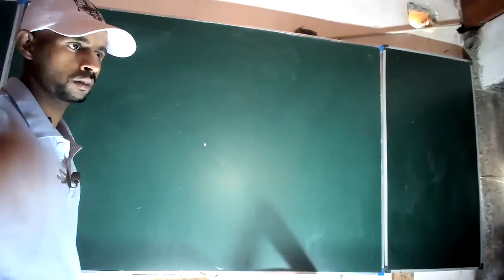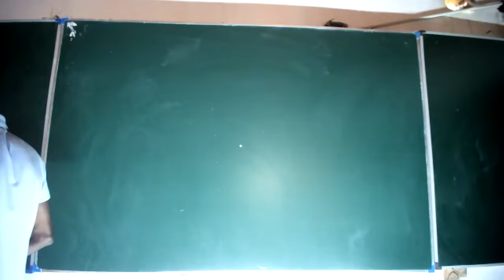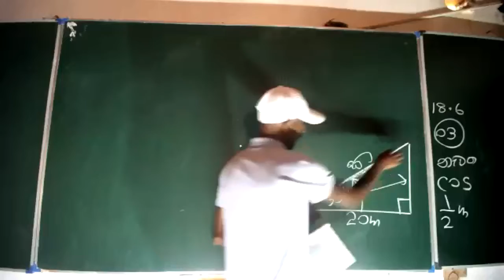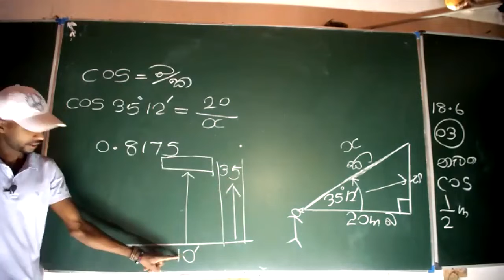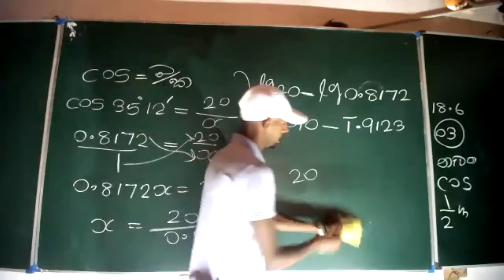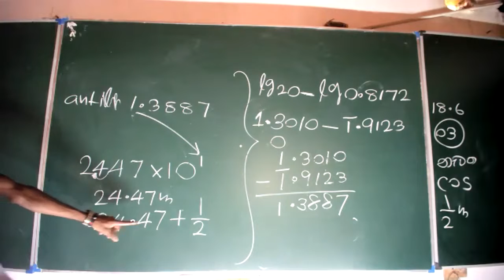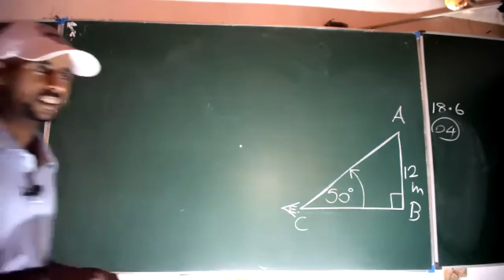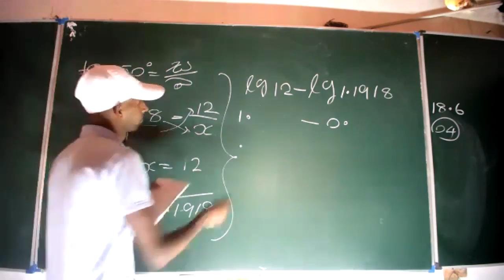11 ශ්‍රේණිය ත්‍රිකෝණමිතිය 10 කොටස